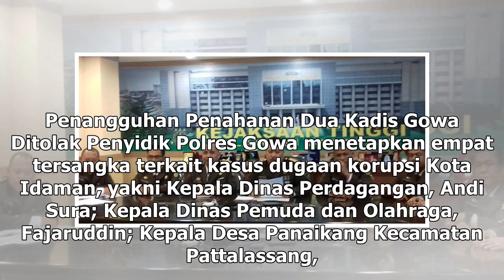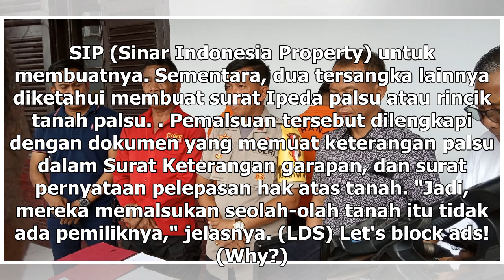Suara Media | Berkas Perkara Dua Kadis di Gowa Dilimpahkan